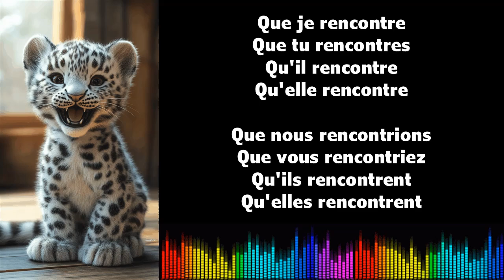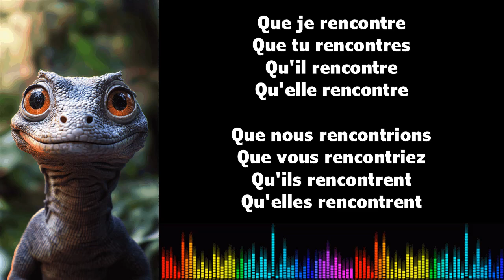♫ 通过音乐学习法语 ♫ I RENCONTRER I Subjonctif Présent